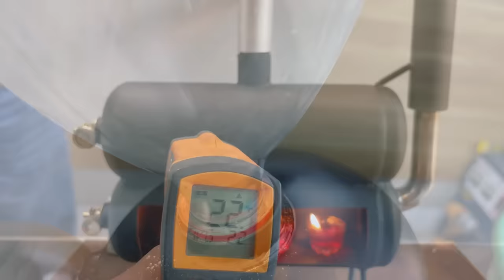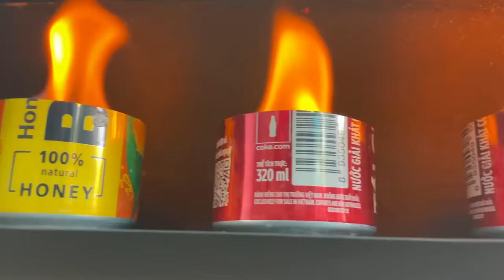diy mini heater! So warm for your room. Free energy from sand batteries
waste oil burner
In this fascinating video, we reveal the secret to creating your own DIY Milli Heater, bringing cozy warmth to your room. Join us in exploring innovative heating solutions as we harness free energy from sand batteries, turning it into a mini heating masterpiece.

Key features of this video include:
- Step-by-step instructions on how to make a DIY Milli Heater, perfect for bringing warmth to your room.
- Insights into the fascinating concept of sand batteries, demonstrating how they can be used to generate free and sustainable energy.
- Illustrates the Milli Heater in action in real time, highlighting its effectiveness in providing comfortable warmth.
- Essential materials, building tips, and safety precautions to ensure a successful and enjoyable DIY heating project.
- The eco-friendly aspect of using free energy, makes your Milli Heater an environmentally conscious choice.

Discover warm fun without high electricity bills by harnessing the potential of sand batteries. This video not only walks you through the DIY building process, but also highlights the eco-friendly and cost-effective nature of this innovative heating solution.

Are you ready to bring cozy comfort to your room with the DIY Milli Heater? Watch the video now, give it a thumbs up if you find this idea appealing, and consider subscribing to [Your YouTube Channel Name] for more creative DIY projects and sustainable energy solutions.

Embark on a journey to create your own DIY Milli Heater, bringing cozy comfort to your room with free energy from sand batteries. Explore the fascinating world of sustainable energy and add warmth to your room in an eco-friendly and cost-effective way.